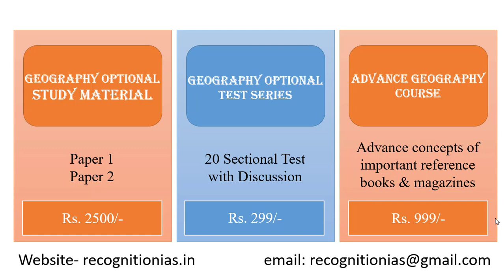Geographical Optional Lecture Series(L95): Dryland farming, Agricultural productivity & Business